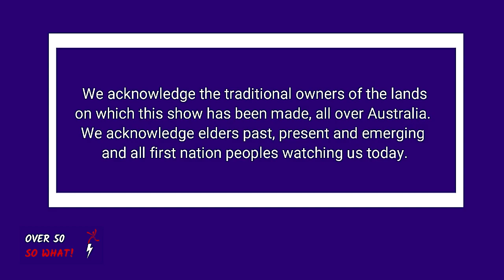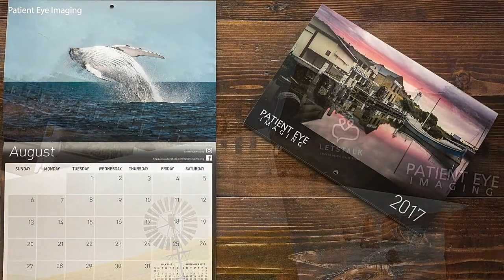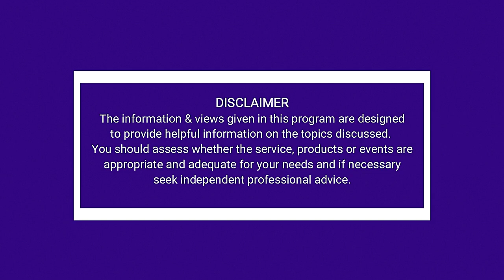Carers Victoria Caring for the Carers & Everyday Legend Perry Cho - Urban Farmer & Photographer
1 in 10 Aussies are caring for loved ones – Carers Victoria provides support to care for the carers

Most of us would know someone who is caring for an elderly relative or a partner – well -according to the Australian Bureau of Statistics Survey in 2018 there were 2.65 million people in Australia providing informal unpaid care to their families and loved ones – that’s 1 in 10.  We speak with the CEO of Carers Victoria Judith Abbott to learn more about how the carers in our community can be supported.

Carers Victoria
Law Courts VIC 8010
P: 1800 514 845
Office hours 9.00am to 5.00pm - Monday to Friday (Not open public holidays)

5 Minute Fitness – 3 walks touch side – fun easy fitness over 50, over 60 with Carol

Fun low impact routine - Chair exercise version also featured for the less mobile.

Everyday Legend – inspiring Perry Cho takes up urban farming and photography

Perry Cho is the inspiring gardener who took up growing his own produce later in life.  On Everyday Legend we take a closer look at who Perry is, why he wants to encourage others to become more active in the garden and some of his other hobbies.

Foodcube by Biofilta
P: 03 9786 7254